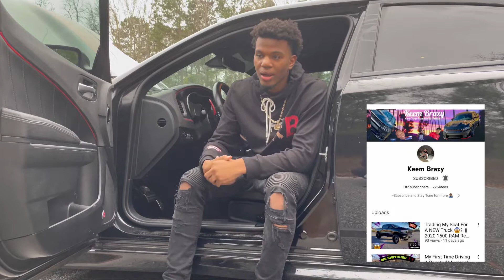Keem Talk About Him Being Engaged At A Young Age￼ & People Who Hating On Him 👀💯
Be Ready So You Don’t Have To Get Ready
New Interview Every Another Day 🎙